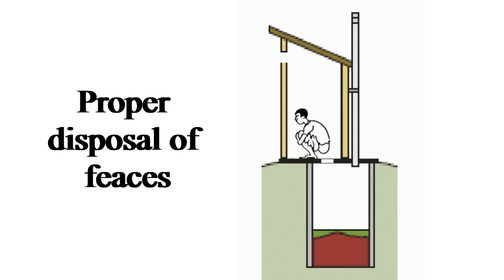Prevention of cholera science song